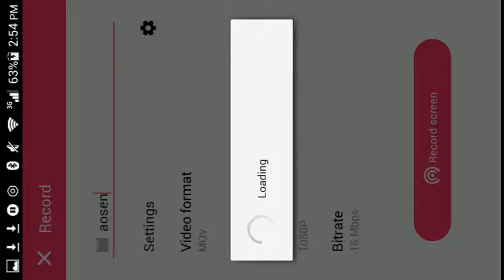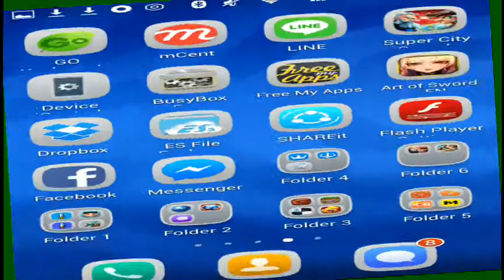Art of sword - en I can't play :/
Plsss fix